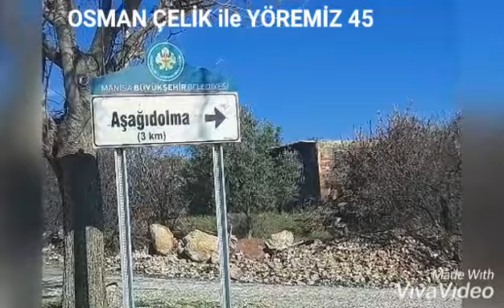AŞAĞIDOLMA KÖYÜ AKHİSAR